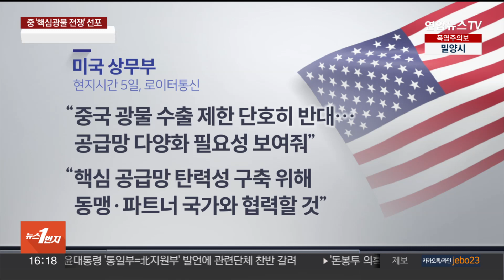[1번지이슈] 중 '핵심광물 전쟁' 선포…반도체 강국 한국도 경계령 / 연합뉴스TV (YonhapnewsTV)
[1번지이슈] 중 '핵심광물 전쟁' 선포…반도체 강국 한국도 경계령
[출연 : 조용찬 미중산업경제연구소 소장]

중국이 반도체 생산에 쓰이는 핵심 첨단 광물의 수출을 다음 달부터 제한하겠다고 발표했습니다.

중국의 자원 무기화는 어제 오늘 일이 아닌데요.

수출 규제를 놓고 갈등을 빚어온 미국을 겨냥한 것으로 풀이됩니다.

마침 재닛 옐런 미 재무장관이 오늘 중국을 찾습니다.

요수소 대란을 겪었던 우리나라도 긴장을 늦출 수 없는데요.

관련 내용, 조용찬 미중산업경제연구소 소장과 함께 짚어보겠습니다.

[질문 1] 중국 상무부가 갈륨과 게르마늄에 대한 수출을 8월 1일부터 통제한다고 발표했습니다. 수출을 하려면 당국의 허가를 받아야 한다는 건데요. 갈륨과 게르마늄은 어떤 광물이고 중국의 생산량이 얼마나 되나요?

[질문 2] 중국의 이번 조치는 미국의 대중 반도체 수출 통제 조치에 대한 맞대응 차원이라고 봐야겠죠? 미국이 첨단 반도체 수출을 막았으니, 중국은 재료를 통제하겠다는 걸까요?

[질문 3] 미국 상무부는 중국의 수출 제한 방침을 단호히 반대한다고 밝혔는데요. 이에 맞서 중국 상무부 전직 관료가 한 인터뷰에서 중국의 수출 통제는 시작에 불과하다고도 언급했습니다. 첨단 산업을 둘러싼 미국과 중국의 '핑퐁 게임', 어떻게 보고 계십니까?

[질문 4] 한편 미국 정부도 지난해 10월 발표한 수출통제에 대한 후속 조치를 발표할 예정인 것으로 알려지고 있습니다. 저사양 AI 반도체의 대중 수출을 제한한다는 건데요. 미중 양국의 수출 통제가 갈수록 더 늘어날 가능성도 있을까요?

[질문 5] 발표 시점도 무척 공교롭습니다. 중국 재정부가 3일 오전 미 옐런 장관의 방중을 알렸거든요. 반나절 만에 사실상 미국을 타깃으로 대항 조처를 공개한 점, 어떤 의도가 있다고 보십니까?

[질문 6] 다음 주로 예정됐던 호세프 보렐 유럽연합 외교안보 고위대표의 방중 일정이 취소됐습니다. 중국 측의 일방적인 취소 통보로 무산됐다고 하는데 그 배경 무엇 때문이라고 보십니까?

[질문 7] 중국의 이번 조치가 미국은 물론, 첨단 반도체 관련 기술의 중국 수출을 제한한 한국과 일본도 겨냥한 걸로 보인다는 해석이 나오고 있어요? 반도체 재료인 갈륨·게르마늄의 수출 통제가 우리 기업에 미칠 영향, 어떻게 보십니까?

[질문 8] '광물 전쟁' 이란 표현까지 쓰던데요. 단기적으로 큰 문제가 발생하지 않는다고 해도, 수출 통제가 다른 품목으로 확대될 가능성도 우려됩니다. 규제 확대가 걱정스러운 품목도 있다고 하던데, 어떤 대응이 필요하다고 보십니까?